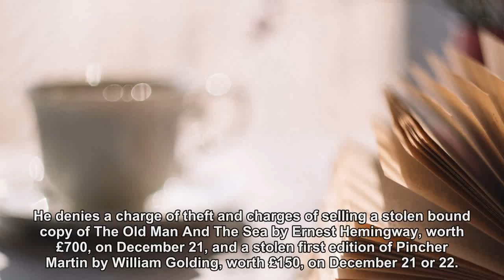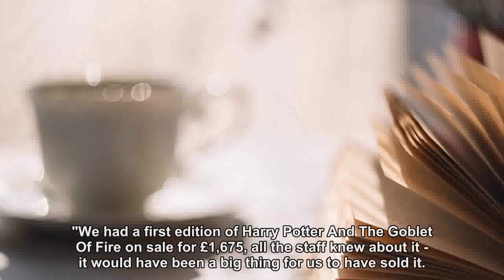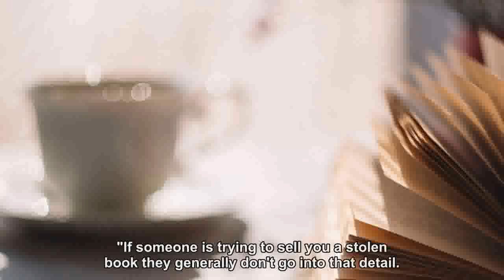Italian bookseller 'stole first-edition copy of Harry Potter book worth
An Italian bookseller stole a signed first-edition copy of a Harry Potter book worth £1,675 by switching it with a different novel at a Piccadilly shop, a court has heard.